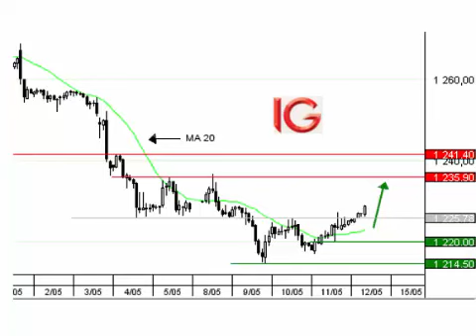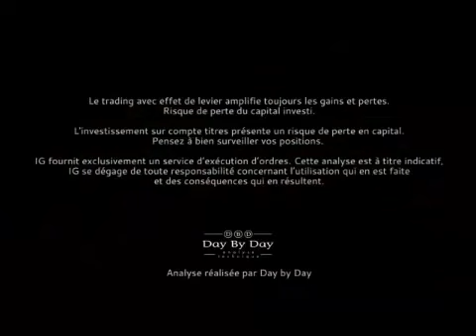Achat or au comptant - Idée de trading IG 12.05.2017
Un petit mouvement contrarien tente de se dessiner ce matin sur l'OR au comptant. Cet actif avait beaucoup souffert depuis le 19 avril avec une perte de plus de 70 $ par once. Le marché apparaît maintenant survendu. Un petit rebond prend forme avec le dépassement de la résistance située à 1225 $. Le potentiel de hausse se libère. Les prochains objectifs sont maintenant 1235 $ et 1241 $. Pour implémenter cette stratégie plutôt risquée et contrarienne, il est possible de se positionner à l'achat à 1226 $, le stop-loss étant situé sous 1220 $.